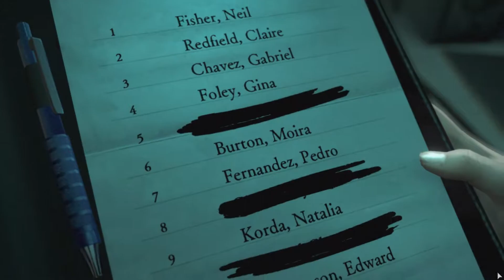バイオハザード リベレーションズ 2 エピソード 3 クレア偏 RESIDENT EVIL REVELATIONS 2 Episode 3 Claire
肉処理場から初見ですが撮りました。
主にレイドモードやっていますが、今のところストーリーモードにしか出てこない敵もいます。